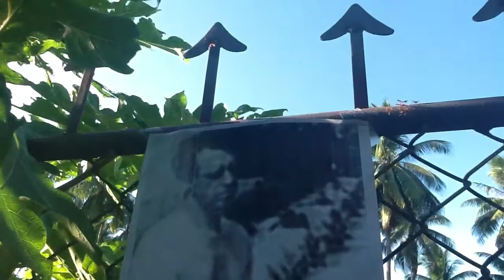Burgess on Brunei: devil of a state; a prison walled in by